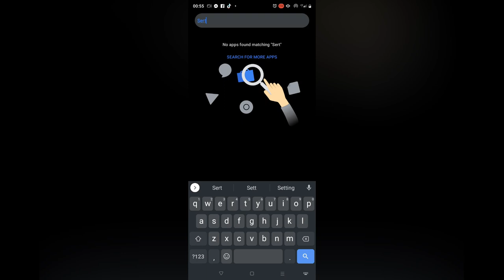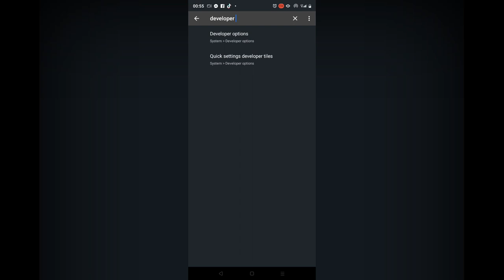HOW TO FIX LAGGING PROBLEMS ON AUTOCHESS MOBA USING THIS METHOD // LAG/RED PING FIX (FULL TUTORIAL)